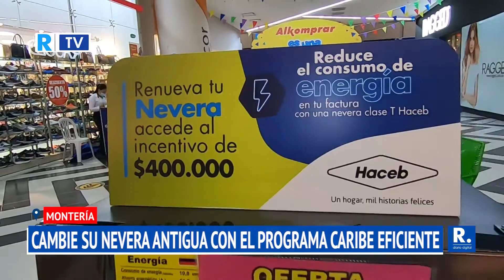Renueve su nevera con Caribe Eficiente y ahorre energía, conozca los beneficios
Esta estrategia apoyada por el MinMinas llegó a Córdoba con subsidios de $400.000 para recambio de nevera.

¡Siempre Informando! 📢/